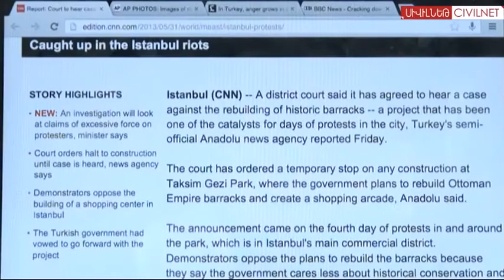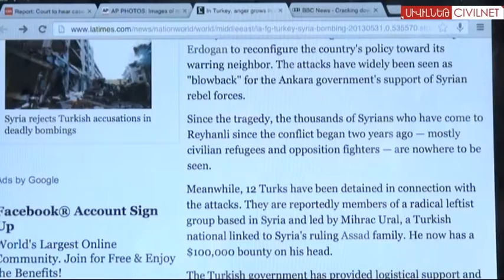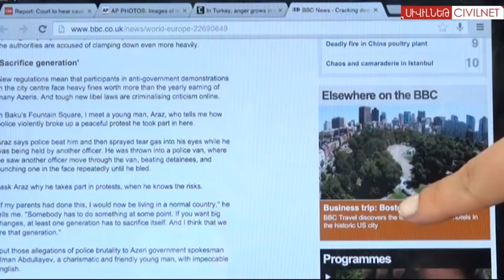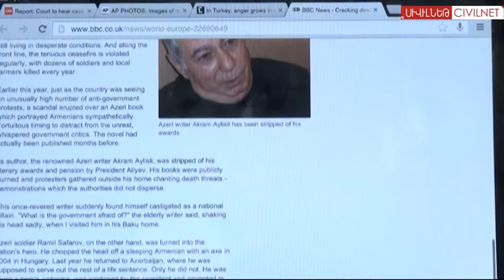The Caucasus Neighborhood- June 3, 2013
The Caucasus Neighborhood is a weekly roundup of the important stories from the past week across the region. This week Turkey is the focus of international attention as a protest over the planned destruction of an Istanbul park is put down with tear gas only to explode into country-wide demonstrations against the government of Prime Minister Erdogan.